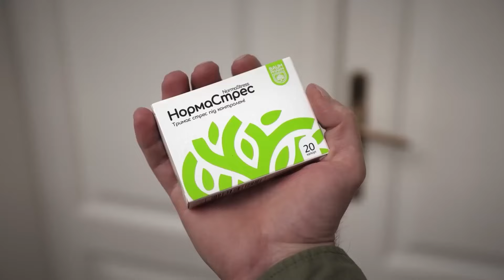Як правильно підготуватись до здачі крові, аби процедура була корисною та безпечною?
Терміново потрібна донорська кров. Щотижня більшає міст в Україні з гострим дефіцитом запасу крові. Завтра міжнародний день донора крові. Тож як підготуватися аби подарувати шанс на порятунок? Сніданок пояснює.